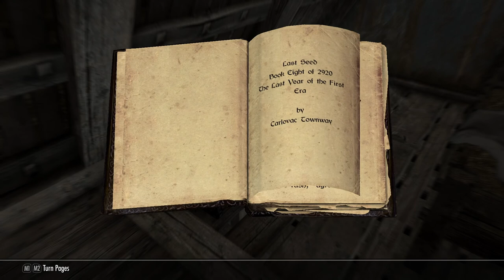Skyrim [Redone] - Nord: Cicilia - Ep: 12 - Redoran's Retreat & Hamvir's Rest [Cleared] [NC]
Race: Nord
Level: 14
Deaths: 22
Difficulty: Legendary
Survival Mode: Mostly Enabled [Testing the Waters]
Joins Which Side: Stormcloaks!

- Heavy Armor: 21
- One-Handed: 32
- Two-Handed: 46
- Archery: 44
- Light Armor: 22
- Hand to Hand:
- Restoration: 27
- Smithing: 26
- Alchemy: 25

- Block: 24
- Speech: 28
- Sneak: 31
- Enchanting: 15
- Lockpicking: 32
- Pickpocketing: 15
- Conjuration: 15
- Illusion: 15
- Destruction: 16
- Alteration: 15
[Time Stamps]

0:00 - [YouTube Chapter Feature]
0:02 - 5:46 [Gameplay: Open World]
5:48 - [Redoran's Retreat Discovered] [14/100]
5:50 - 6:07 [Gameplay: Open World]
6:09 - 9:10 [Gameplay: Redoran's Retreat]
9:12 - [Level 14]
9:14 - [Gameplay: Redoran's Retreat]
9:16 - [Quest: Kill the Bandit Leader @ Redoran's Retreat - Completed] & [Quest: Collect Bounty from Praventus Avenicci - Recieved] [Bounty Quest]
9:18 - 11:58 [Gameplay: Redoran's Retreat] [Cleared] [5/50]
12:00 - 13:46 [Gameplay: Open World]
13:48 - [Hamvir's Rest Discovered] [15/100]
13:50 - 18:49 [Gameplay: Open World]
18:51 - [Hamvir's Rest - Cleared] [6/50]
18:53 - 24:26 [Gameplay: Open World]
24:28 - 29:00 [Gameplay: Whiterun]
29:02 - [Quest: Collect Bounty from Praventus Avenicci - Completed] [Bounty Quest]
29:04 - 29:11 [Gameplay: Whiterun]
29:13 - [Steam Achievement Unlocked: Citizen] [I already had it] & [Quest: Visit Breezehome]
29:15 - 33:35 [Gameplay: Whiterun]
33:37 - [Quest: Visit Breezehome - Completed] [Purchase: 5k Gold] & [Upgrades: 1.8k Gold] [5.000 + 1.800 = 6.800 Gold Total]
33:39 - 36:53 [Gameplay: Whiterun]
36:55 - 37:18 [Skill Tree Overlay]
37:20 - [Archery Perk: Overdraw [2/5]
37:22 - [Skill Tree Overlay]
37:25 - 38:30 [Gameplay: Whiterun]
38:32 - 55:35 [Gameplay: Open World]
55:37 - [Quest: Balance of Power - Recieved]
55:39 - 57:18 [Gameplay: Open World]
57:20 - [Quest: Read Ri'saad's Note - Completed] & [Quest: Locate the Golden Saints & the Dark Seducers Bandit Camps - Recieved] [Part of Balance of Power]
57:22 - 1:01:55 [Gameplay: Open World]
1:01:57 - [Quest: Locate the Golden Saints Bandit Camp - Completed] & [Quest: Defeat the Saints Bandit Leader - Recieved] [Part of Balance of Power]
1:01:59 - 1:02:16 [Gameplay: Open World]
1:02:18 - [Death 21]
1:02:20 - 1:02:37 [Gameplay: Open World]
1:02:39 - [Death 22]
1:02:41 - 1:05:03 [Gameplay: Open World]
1:05:05 - [Bloated Man's Grotto Discovered] [16/100]
1:05:07 - 1:05:19 [Gameplay: Open World]
1:05:21 - [End of the Episode]

[Breezehome Note]: You cannot have both the Alchemist Room and the Child's Room upgrades.
So make sure to choose wisely , before you waste your gold while being confused.
It cost me 6.800 Gold [total] because i went for the Alchemy Room otherwise the cost would've been 6.850 [50 Gold More].

I will ofcourse purchase the Upgrades later on in my Playthrough!
First i have to find some looty booty!

[16/100] = [Explorer Achievement] [Discover Locations Skyrim]
[25/50] & [0/50] = [Thief Achievement] [Picklocks & Pickpocket]
[6/50] = [Delver Achievement] [Clear Dungeons / Caves , etc]
[4/50] = [Reader Achievement] [Read Skill Books]